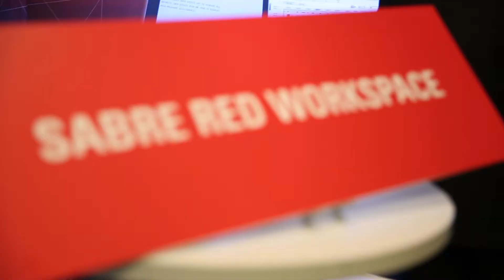Sabre Tech Summit 2015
The Sabre Tech Summit showcased new and exciting innovations to help businesses better service their customers in the world of travel.